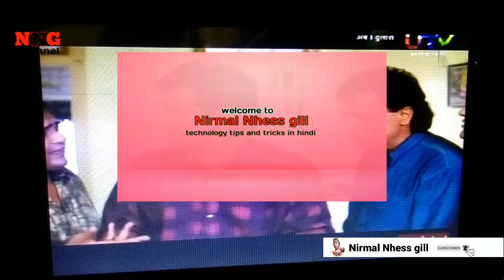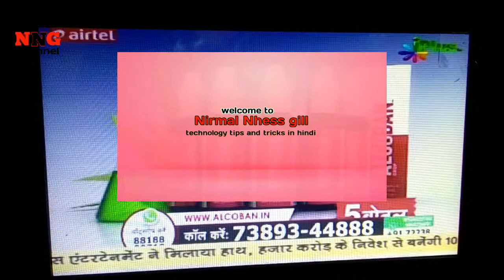नया चैनल | New channel | Dth new channel | Dth latest news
Hi friends
Is video me maine btaya hai ki नया चैनल New channel Dth new channel Dth latest news aaj latest news
baare me jo Airtel dth par add hua hai